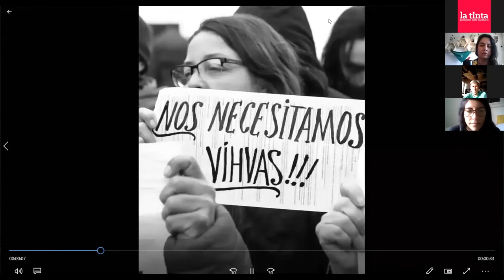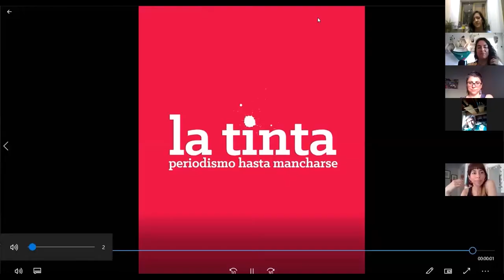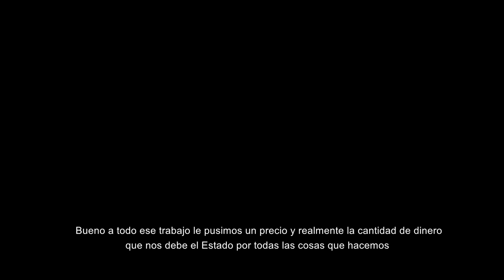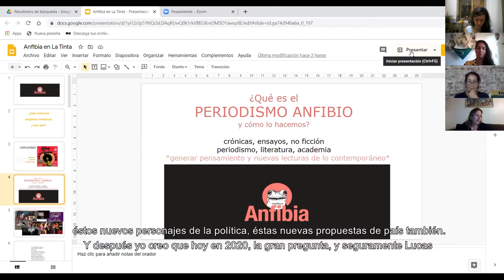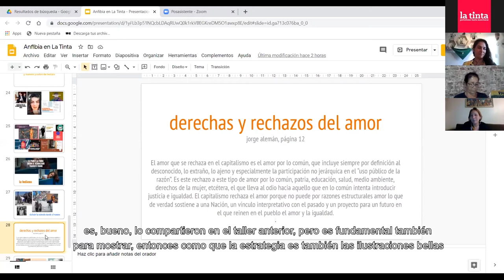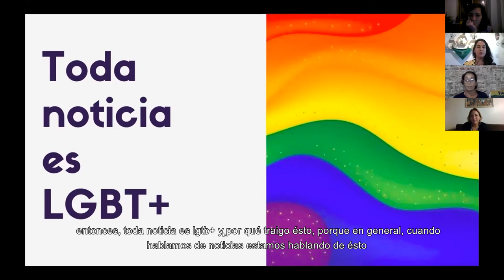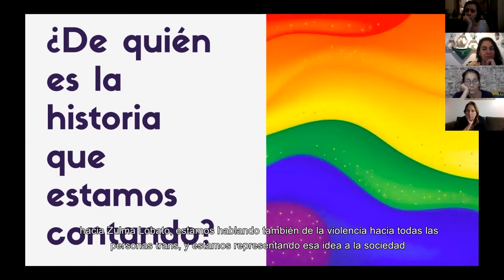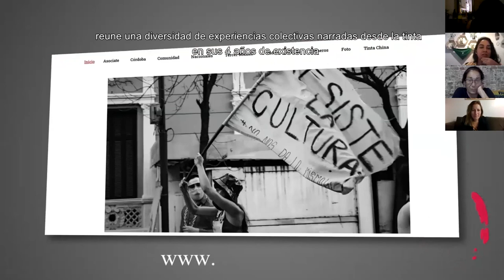Taller de Formación Periodismo(s) en diálogo: El periodismo como narrativa situada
María Claudia Albornoz, referenta del feminismo villero de La Poderosa; María Mansilla, editora de Anfibia, cronista en Las 12 (Página/12) y en Hecho en Bs.As., docente de Argra Escuela; y Lucas Fauno, activista y periodista, editor de audiencias en Agencia Presentes, columnista en radio FutuRock y parte de la Asociación Ciclo Positivo, se encontraron en un taller organizado por La tinta y con el aval de la Fundación Rosa de Luxemburgo.